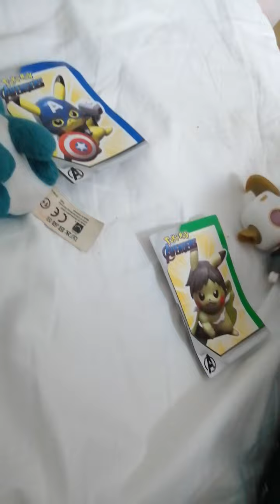GPA Holiday 2. 13/14 (Boring day)